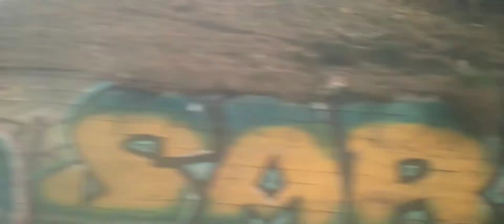viaje en automotor ut440 metrottren desde Alameda hasta buin, video grabado con mis amigos.